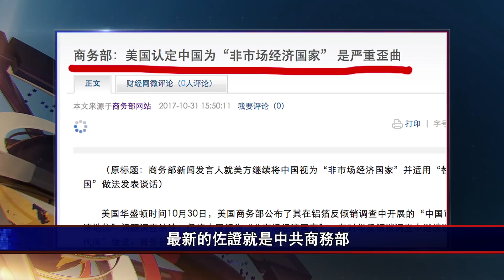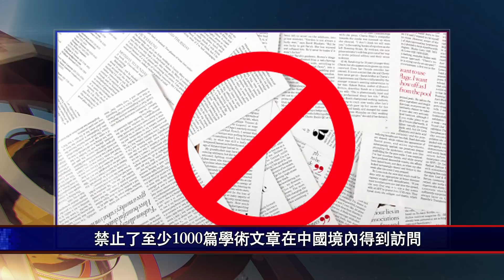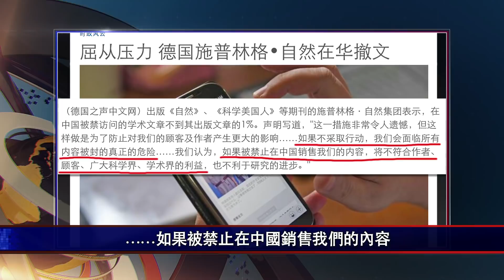大陸新聞解讀524期_嚴真點評：網友評出「萬聖節最恐怖照片」